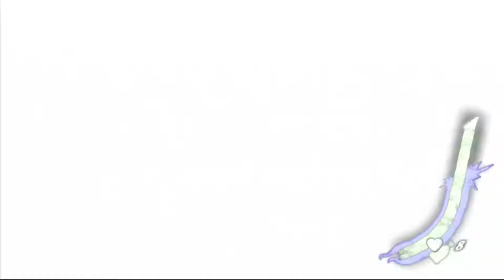Shadows of the Damned Part 26 - Fleming is Going Down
Garcia scales the remainder of the tower as fast as he can and finally comes face to face with the head of demons, Fleming. As if he didn't have proper motivation before, Garcia is ready to tear Fleming apart.